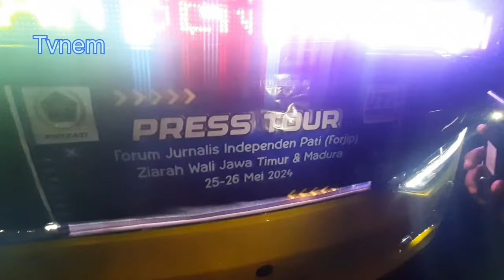Malam-malam Naik Bus Harum | Fasilitas Mewah